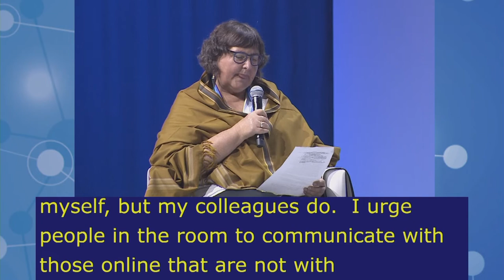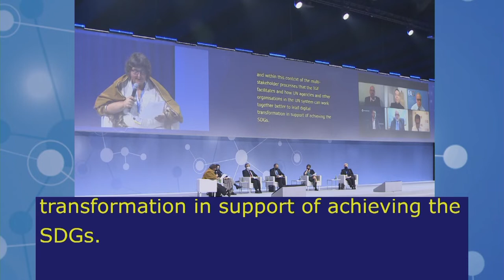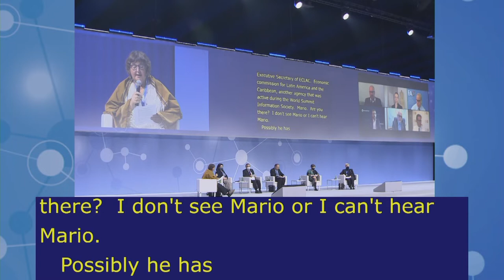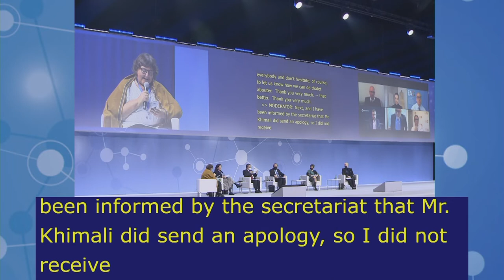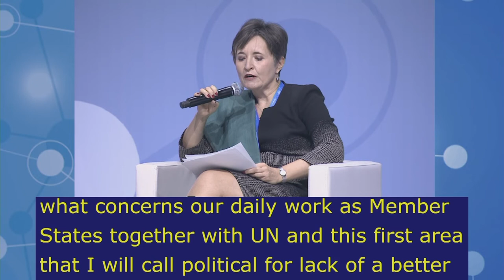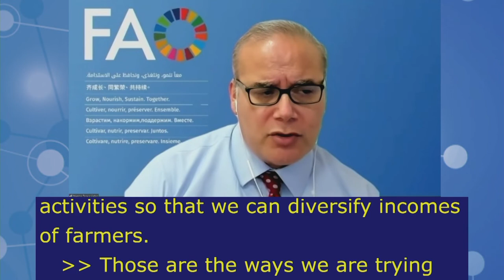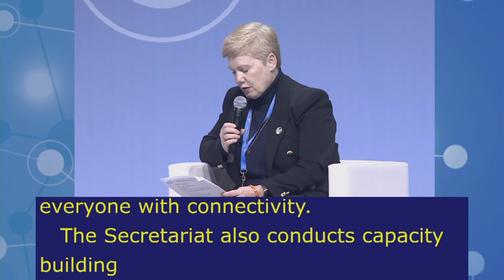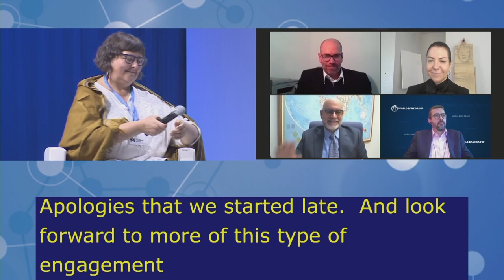IGF2021 – Day 1 - Plenary – UOF: Connecting the digital dots… - Floor